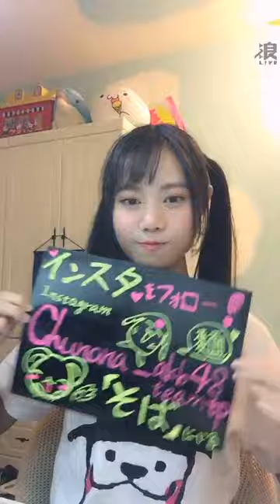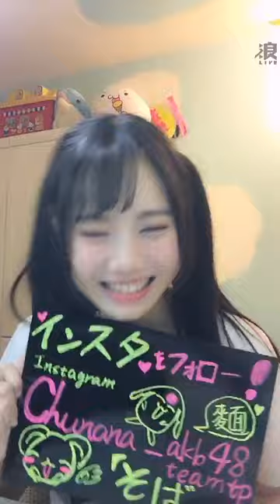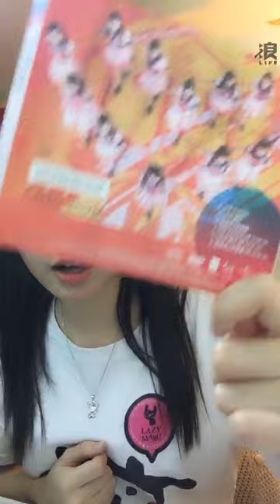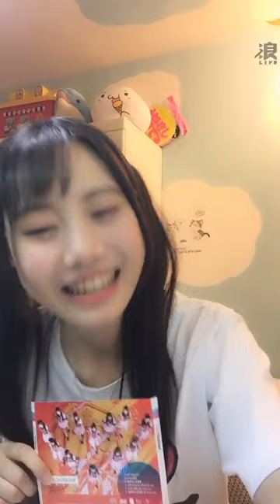190810 20:02 AKB48 TEAM TP 蔡亞恩(研究生) 浪Live